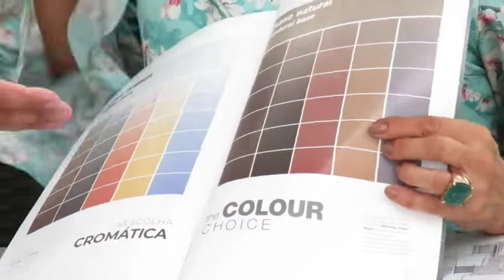BATO BOUTIQUE 20/01/19